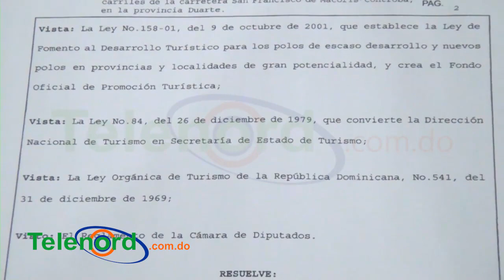VÍDEO: Abogan por ampliación a cuatro carriles carretera SFM-Controba